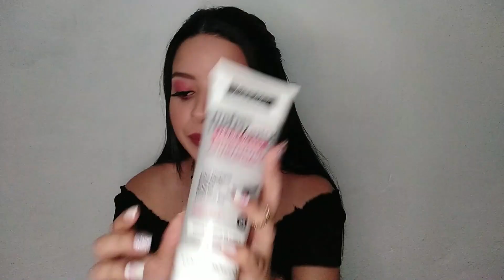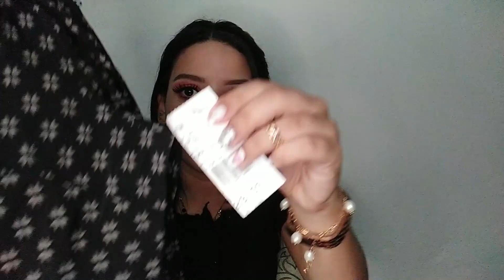COMPRINHAS | WISH | MAQUIAGEM | ROUPAS | COSMÉTICOS! ❤️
Olá meu amores espero muito que gostem do vídeo clique muito no gostei  beijos